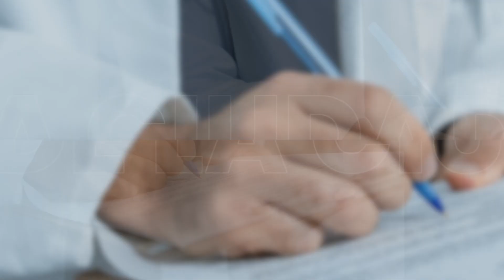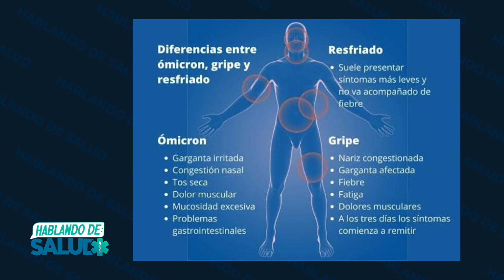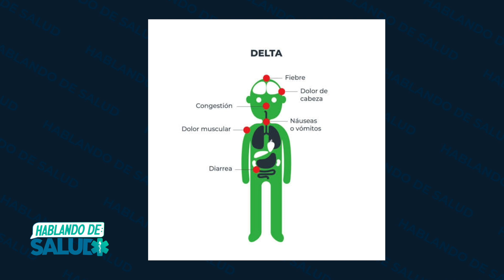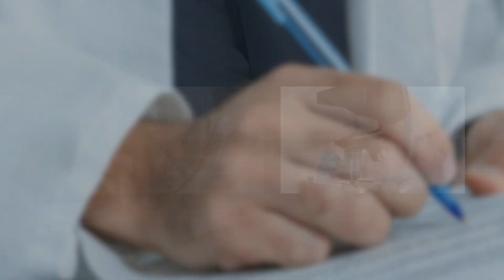¿El covid ya se terminó?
Hablamos con el Neumólogo Sergio Castro quien nos comenta si el covid ya terminó o seguirá presente para siempre